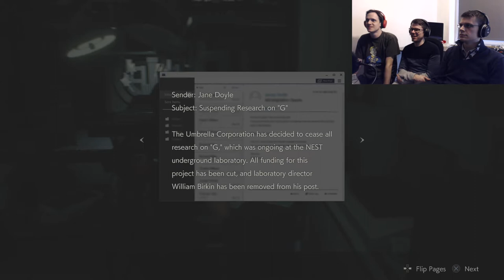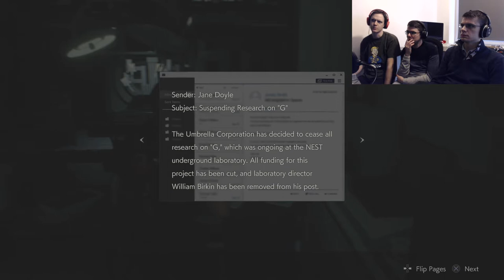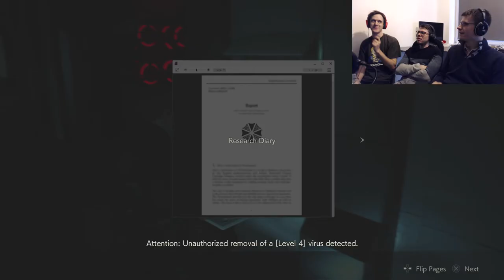Resident Evil 2 Remake EP16 - What's Up With The Birkins? - Group Therapy [PS4 PRO]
As the NEST lab crumbles around us, we find the remaining G samples but are stopped in our tracks by the Birkin family.